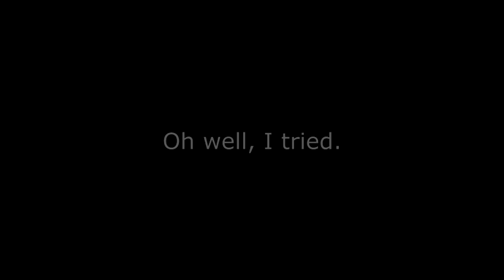Me singing Come Sail Away